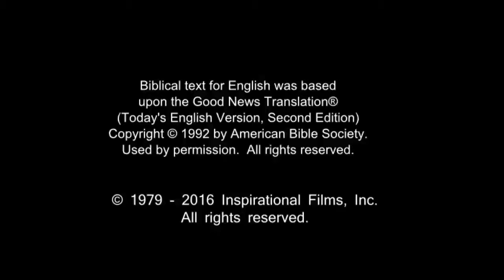Amazing English Good News! Call On Jesus Name! Be Saved Forever! Risen Jesus Saves!!!(4)